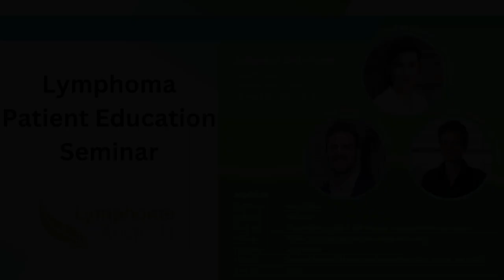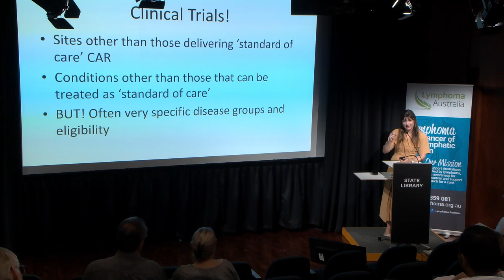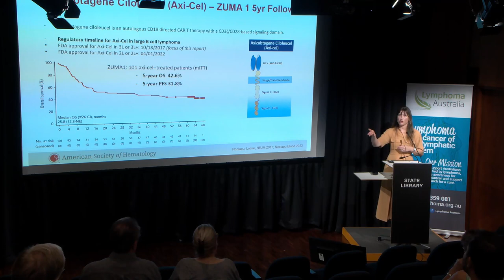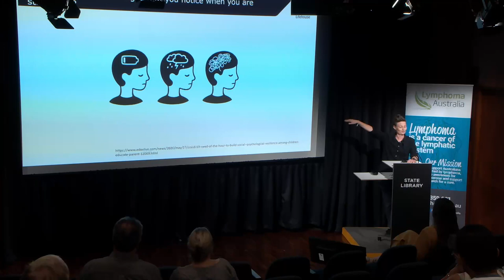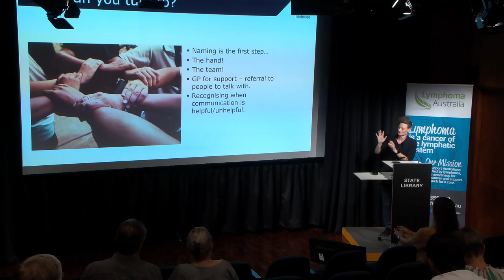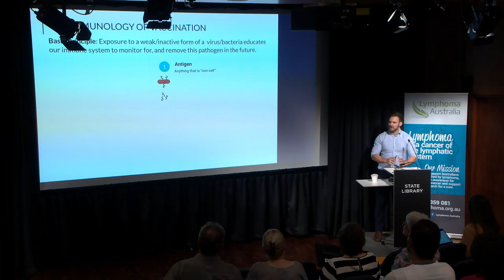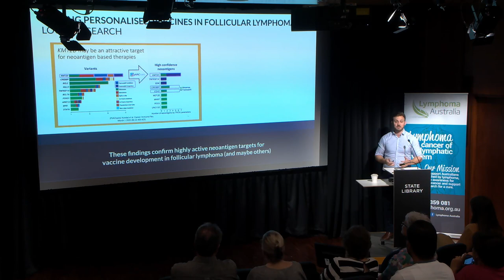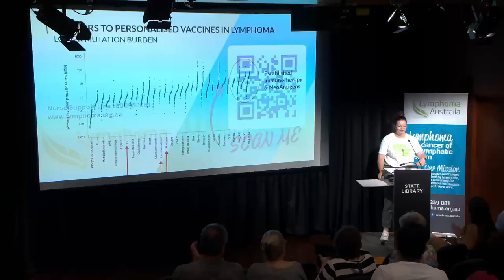Lymphoma Patient Education Seminar Brisbane- March 2024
Speaker One: 'Understanding CAR-T Cell Therapy'  Haematologist Dr Andrea Henden
Speaker Two: 'Finding your New Normal' Psychologist Dr Toni Lyndsay
Speaker Three: 'Working Towards a Lymphoma Vaccination' Haematologist Dr Josh Tobin